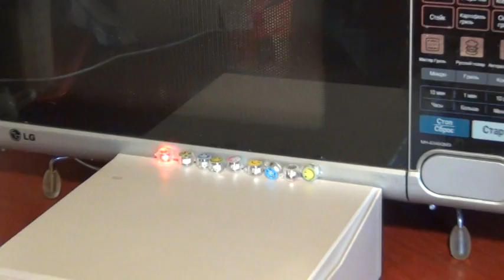Demonstation lightning bugs and microwave oven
Lightning bugs feel microwave radiation. I think you know it yet?